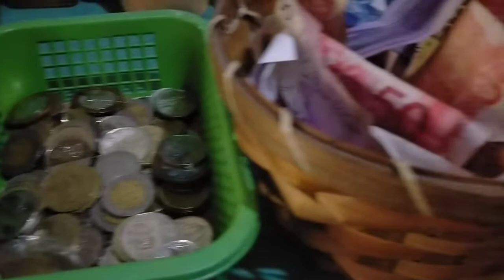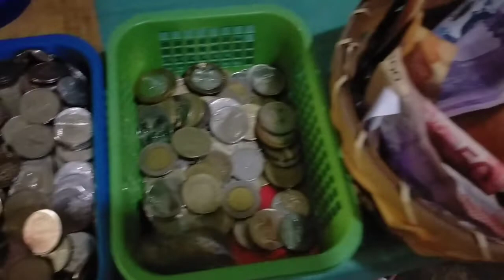Actual bentahan ngayong Undas (Last Part)Nakarami kaya ng benta si🥱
Hello! Mga kakapwa, last part po ng bentahan, late upload po.. kahit pagod at inabutan na ng madaling araw , masaya pa din po dahil kahit papano may kita po tayo. Salamat po sa panunuod. GODBLESS everyone 🥰🙏